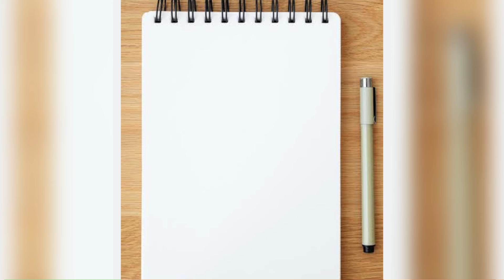Mjpru Specile Back Exam Form / Back Exam form 2024 / 5th sem Back Exam form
Mjpru Specile  Back Exam Form / Back Exam form 2024 Mjpru Specile Back Exam form

Sarch
Mjpru exam form 2024
mjpru form kese fill kare
mjpru 5th sem Back paper kb hoga
mjpru Specile back exam form last date
mjpru back form update
how to fill mjpru Exam form 2024
mjpru 3rd sem back paper
mjpru Back Exam 2024